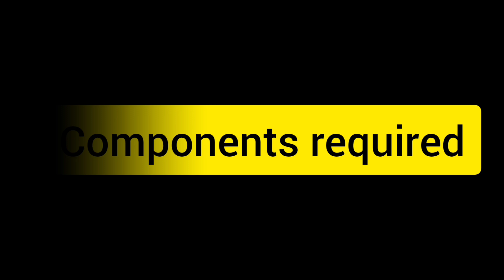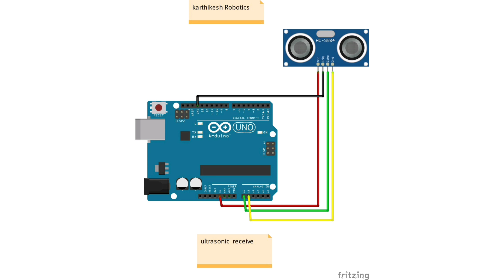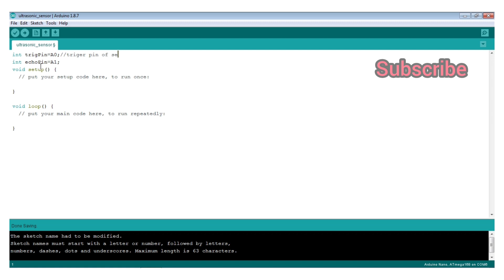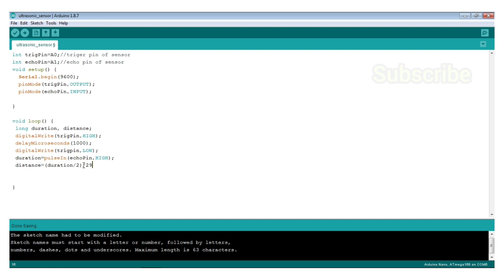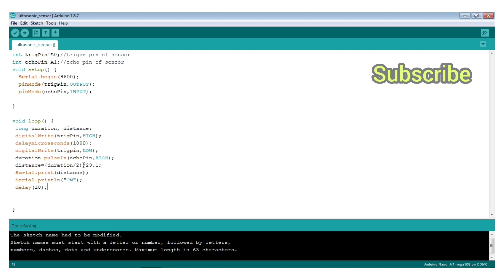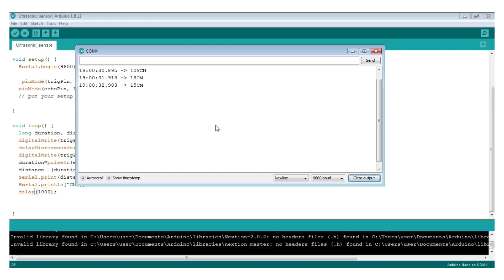Distance Finder |Karthikesh Robotics|Ultrasonic sensor with Arduino UNO|Tamil